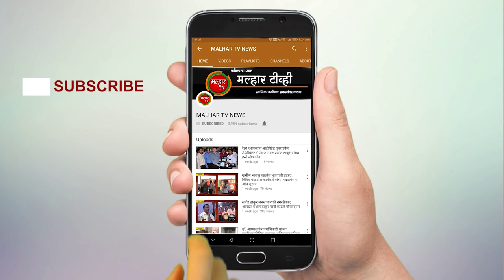जेएनपीटी रोडवर कंटेनर चालकाच्या चुकीमुळे कारचा अपघात; एकाच कुटुंबातील महिलेचा मृत्यू तर दोघे जखमी